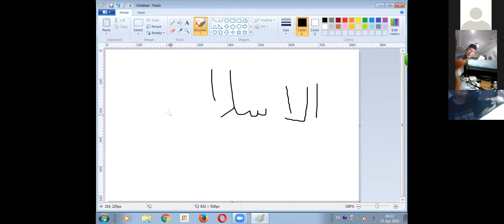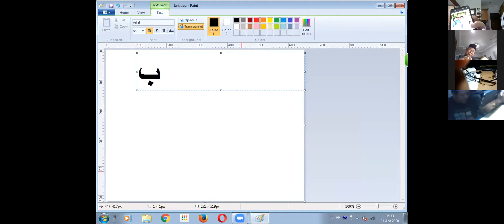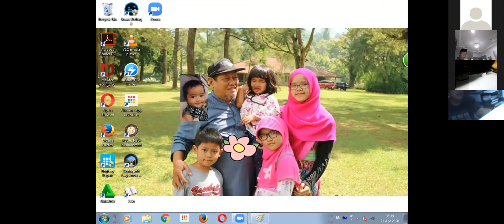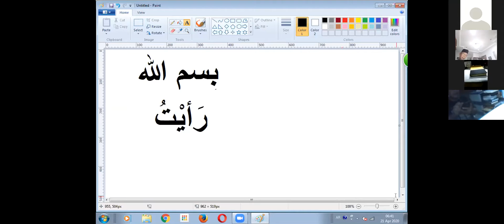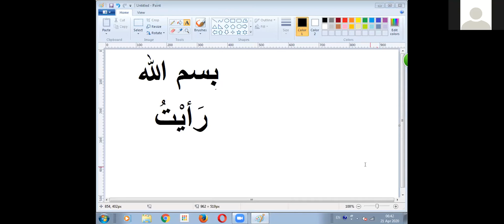Kajian Bahasa Arab Ustdz Miftah A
Masjid Al Hikmah, 21 April 2020